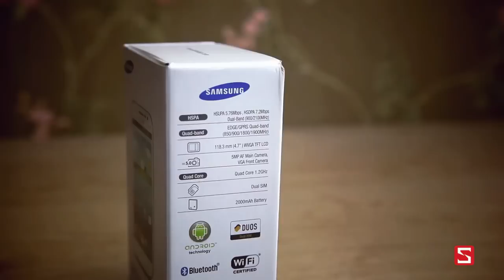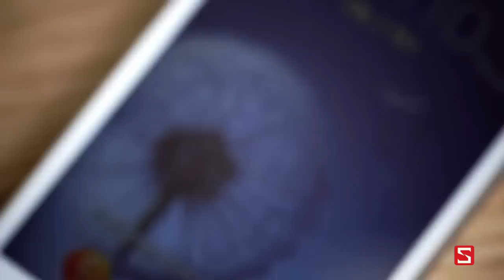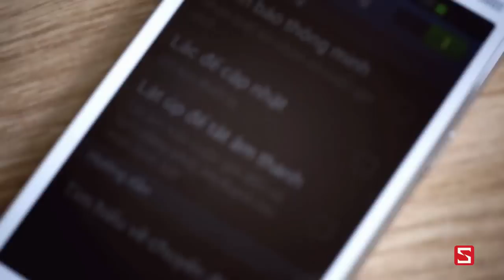Đánh giá điện thoại - Samsung Galaxy Win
Chuyên trang đánh giá chi tiết về điện thoại sẽ giúp bạn dễ dàng và tự tin hơn khi lựa chọn Dế yêu cho mình.